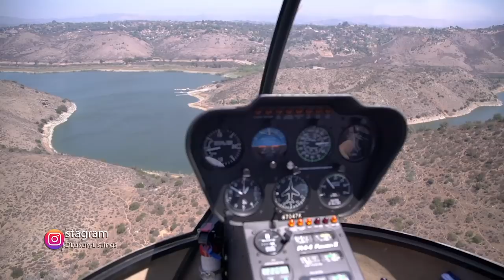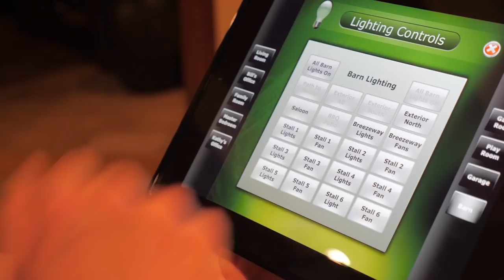$13,950,000 - Inside a BILLIONAIRES Luxury Resort!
Custom designed for an iconic San Diego family, this timeless classic has been freshly modernized while still highlighting the extraordinary architecture & seamless indoor/outdoor living. The spacious floor plan separates family, guest, & staff bedrooms into private wings & the master retreat offers his & her closets & vanities, exercise room, 2nd office, & perfect proximity to the kids' rooms. Set on 12+ acres complete w/equestrian facilities, tennis court, sand volleyball court, & resort-style pool & spa. This property stands out like no other! Unrivaled quality, cutting edge technology, and the utmost in modern luxury are evident throughout this one-of-a-kind estate.

$13,950,000
7 beds 14 baths 12,417 sqft

DRE #02019463
Luxury Realtor
Compass